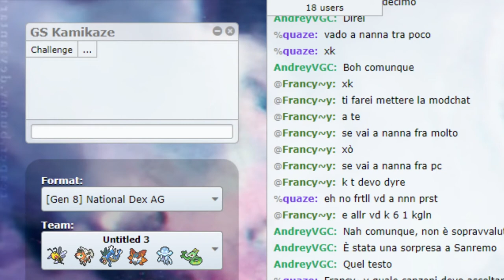Kanto Files: Beedrill PokeDippy's Podcast